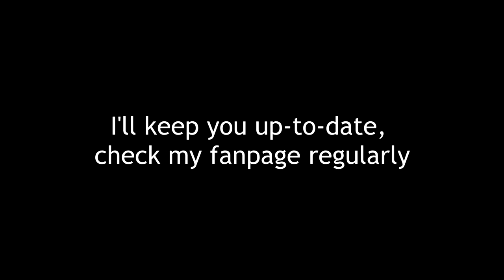Info #3. Or #4? Who cares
T-shirts, mugs and other merch aim no gut english aim ponglish sory gud morning